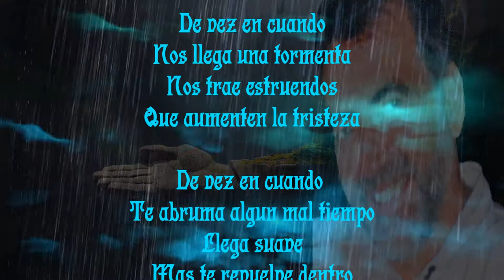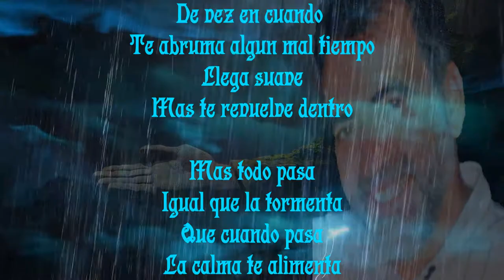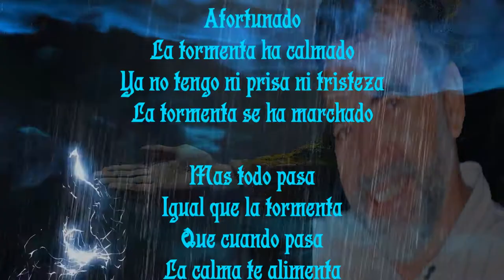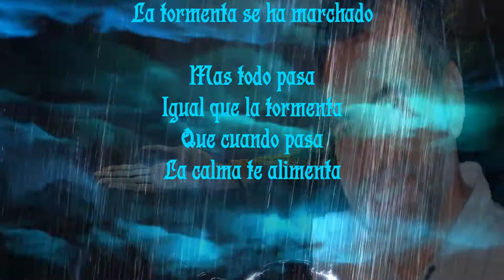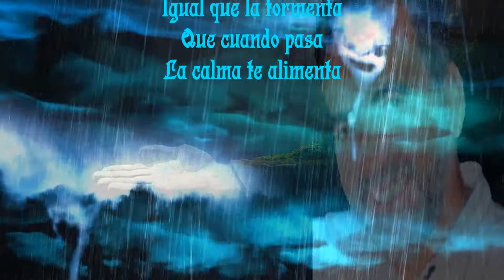La calma te alimenta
De vez en cuando
Nos llega una tormenta
Nos trae estruendos
Que aumenten la tristeza

Te abruma algun mal tiempo
Llega suave
Mas te revuelve dentro

Mas todo pasa
Igual que la tormenta
Que cuando pasa

Asi es la vida
Asi son los amores
Cuando atormentan
En eso no hay mejores

Afortunado
La tormenta ha calmado
Ya no tengo ni prisa ni tristeza
La tormenta se ha marchado